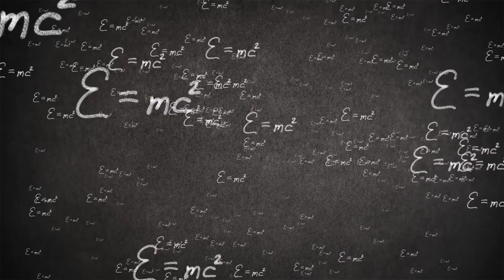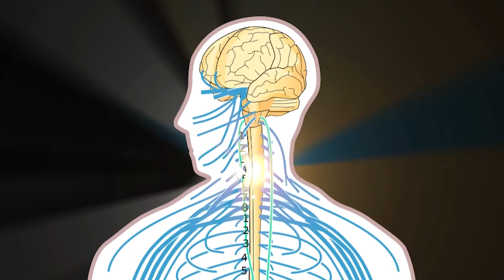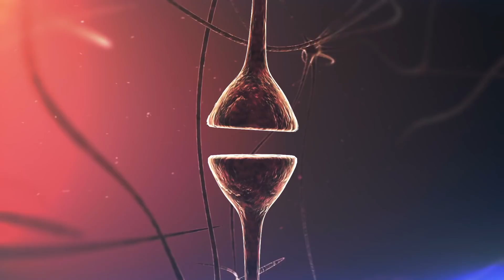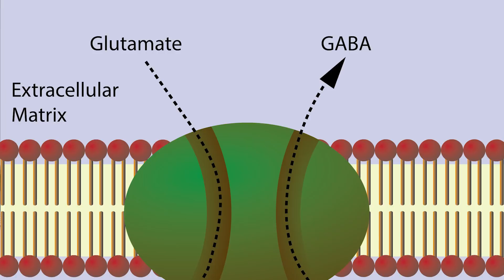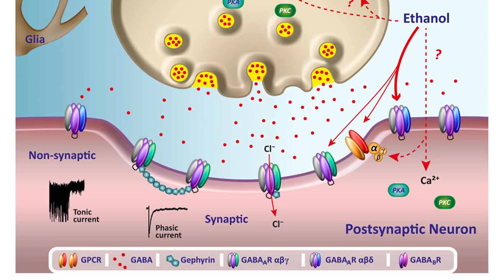Artificial Sweeteners: How the Brain is Affected- Thomas DeLauer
Artificial Sweeteners: How the Brain is Affected- Thomas DeLauer… When we work out, we're causing stress in our bodies. That's a given, everyone has said that. But what we want to understand is how this stress can lead to overtraining, and how this overtraining can lead to diminished hormone function, and we know how important hormones are. Things like testosterone obviously play a critical factor in how much body fat we accumulate, how much body fat we burn, and overall how much muscle we build. So now there are some direct links with overtraining and testosterone decline. So let's dive into the science and let's understand if you're truly overtraining.

Alright, so first off we have to understand what the symptoms of overtraining are, and the problem is they're a little bit vague because they hit everyone a little bit different. But in general, we're talking serious, serious fatigue. Then we're also talking sleeplessness. When you're overtraining you are in a situation where your catecholamines like your adrenaline, your other fight or flight hormones are skyrocketing, meaning you don't sleep very well. But you're also going to find yourself in a situation where you're getting sick a lot. You're not able to recover. And also when you don't recover, you have declines in performance. So if you're feeling like you're at a plateau, there's a very good chance you're overtraining. Well, let me rephrase that. No matter who you are, there's a good chance you're overtraining, 'cause it doesn't take much.

But the big factor here is testosterone. What kind of effect does truly overtraining and does stress have on testosterone production? And not only men, but women too. Of course, it's going to have a bigger impact on men because we're driven a little bit more by testosterone, but it still applies to both genders. Now when we look at the science, it's easy to think that it could be the cytokine hypothesis. Now the cytokine hypothesis shows that whenever you train harder, whenever you work out, or whenever you work out for a long period of time without adequate rest or recovery, you end up in a situation where you have vast amounts of interleukins that injure the body, or they're produced. So we're talking interleukin one, interleukin three, five, six, 10, 15. These interleukins trigger specific inflammatory responses within the body. We have to remember, with training we want inflammation. Inflammation is what heals us and recovers us. But if it happens too much, it takes energy away from the rest of the body.

2) Overtraining and low testosterone (How Overtraining Can Reduce Testosterone Levels). (2018, March 20).

3) Roberts AC , et al. (n.d.). Overtraining affects male reproductive status. - PubMed - NCBI.

5) LL, S. (n.d.). Cytokine hypothesis of overtraining: a physiological adaptation to excessive stress? - PubMed - NCBI.

6) Hypothalamic-Pituitary-Adrenal (HPA) Axis Functioning in Overtraining Syndrome: Findings from Endocrine and Metabolic Responses on Overtraining Syndrome (EROS)'EROS-HPA Axis. (n.d.). Retrieved

7) RL, N. (n.d.). Effects of corticotropin-releasing hormone on luteinizing hormone, testosterone, and cortisol secretion in intact male rhesus macaques. - PubMed - NCBI.

8) Cortisol-Induced Suppression of Plasma Testosterone in Normal Adult Males | The Journal of Clinical Endocrinology & Metabolism | Oxford Academic. (1976, September 1).

9) Acute Suppression of Circulating Testosterone Levels by Cortisol in Men * | The Journal of Clinical Endocrinology & Metabolism | Oxford Academic. (1983, September 1).

10) Spence L , et al. (n.d.). Incidence, etiology, and symptomatology of upper respiratory illness in elite athletes. - PubMed - NCBI.